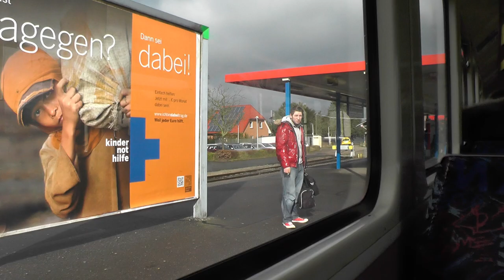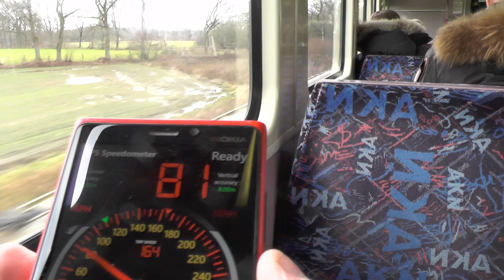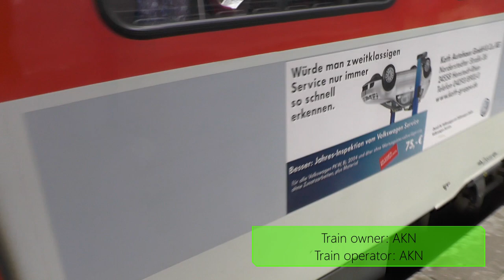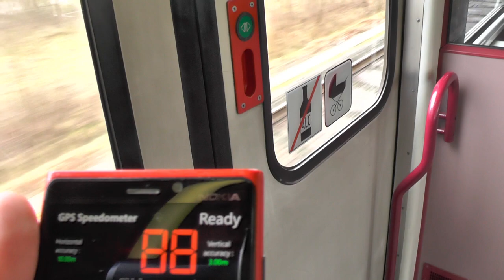AKN Eisenbahn VTE & VTA DMU Train rides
Sorry for the bad sound quality and oversaturation. The seetning of my mic was on +15db mode, wich was really bad for such loud enviroment. And I didn't even notieced that at all.